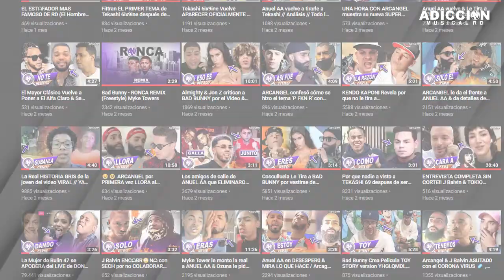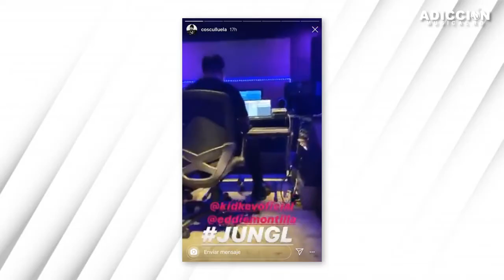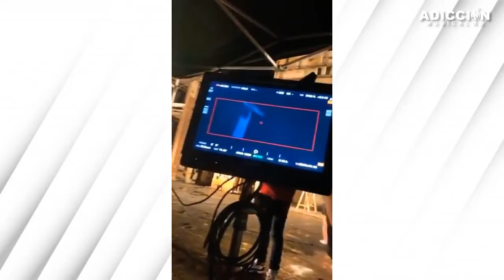Cosculluela GRABA su tiraera 2020 pa´ Residente & este ESCRIBE la suya// Arcangel se mete REACCIONA